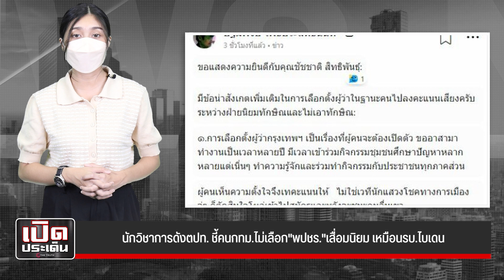นักวิชาการดังตปท. ชี้ชัด"พปชร."เสื่อม เหมือนรบ.ไบเดน